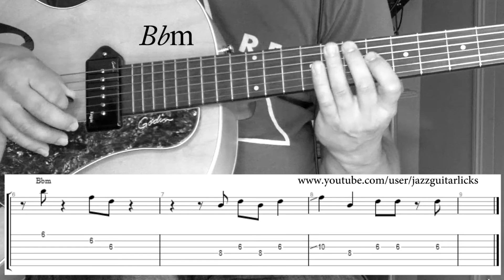Charlie Christian jazz guitar lesson - Swing to bop - Lick # 2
This is a jazz guitar licks lesson/transcription with tabs from " Swing to bop" by the great Charlie Christian. The Eb dorian and the Bb aeolian modes are used to play over the chord progression (Ebm | Bbm). ►Printable PDF eBooks for Guitarists :